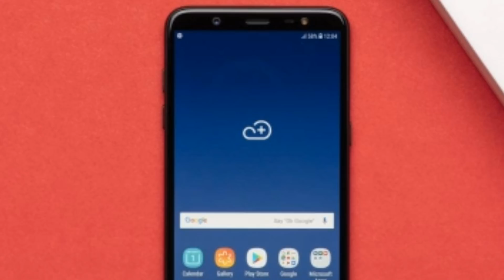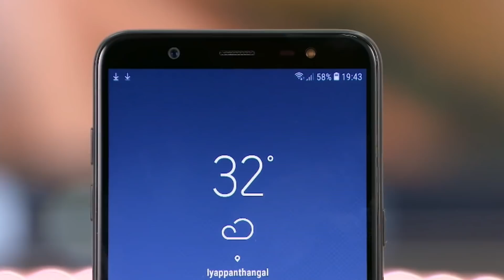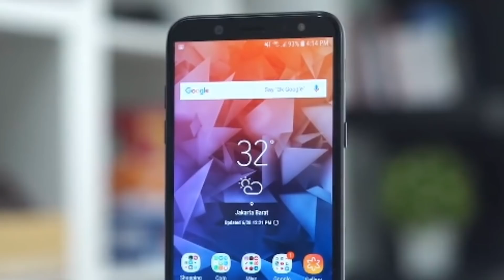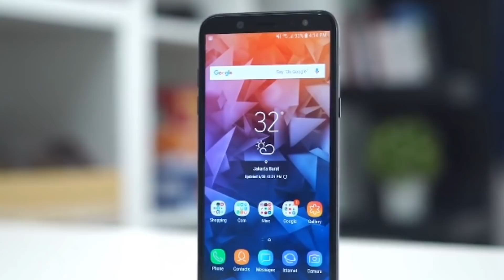Samsung Galaxy On8 Launched | Samsung Budget Dual Camera Smartphone | Full Details In Hindi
Queries Solved:-
Samsung on8 details.
Samsung on8 full details in hindi.
Samsung on8 price in india.
Samsung on8 specification.
Samsung on8 reviews in hindi.
Samsung on8 details.
Samsung on8 hindi.
Samsung on8 launched in india.

Aaj maine aaplogo ko Samsung galaxy on8 ke bare me bataya hu mujhe umeed hoga ki aapko meri videos pasand aaygi.